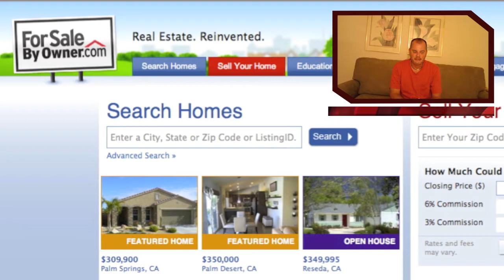For Sale By Owner Founder Fails to Sell His Own Home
Colby Sambrotto, a co-founder and former chief operating officer of For Sale by Owner, a large website for owners trying the do-it-yourself sales route, failed to sell his condominium himself through online listings and classified ads.  Not only did he fail, but the REALTOR® netted him more money!

What does this say about his business model?